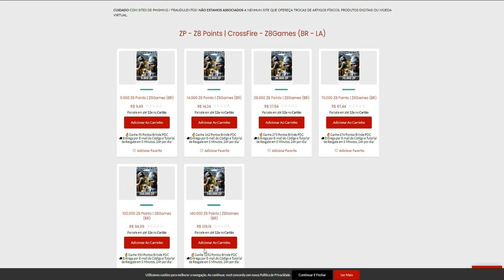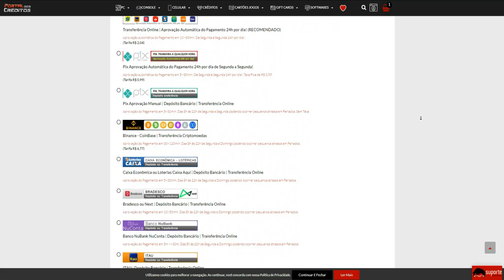PAOZIN caiu CONTRA e AMASSEI😱